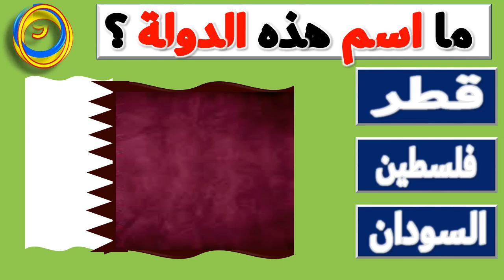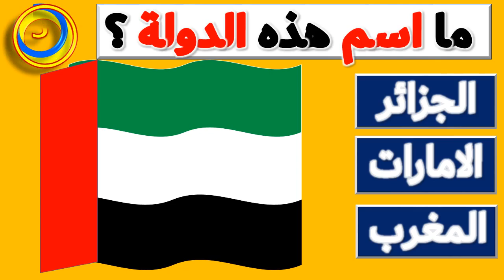أتحداك تعرف أعلام هذه الدول العربية تحدى أعلام الدول العربية ألغاز للأذكياء !! حلقة 28 6 2022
اختبر ذكائك ومعلوماتك فى أصعب ألغاز واسئلة أنت متميز جدا اذا تجاوزت المرحلة الأخيرة !